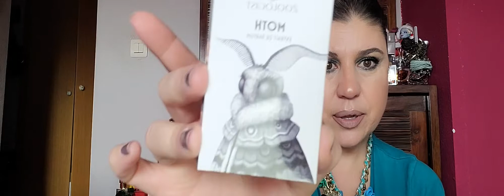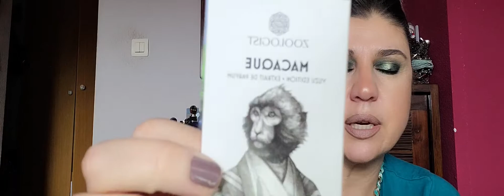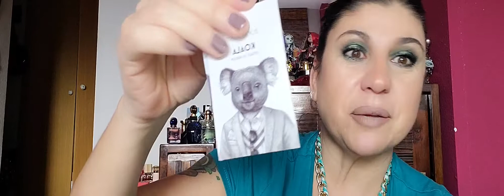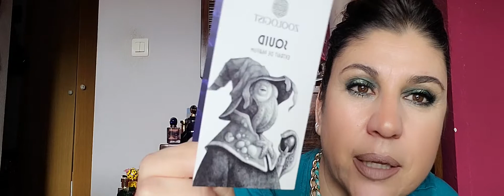RESEÑA PERFUME NICHO ZOOLOGIST I PARTE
Os cuento mi experiencia con los perfumes de Zoologist.
En esta primera parte:
MOTH
MACAQUE(YUZU EDICION)
KOALA
SQUID